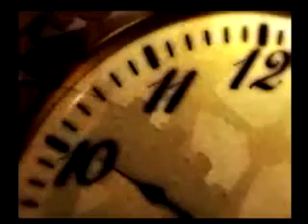IP desaprueba gastos licitados